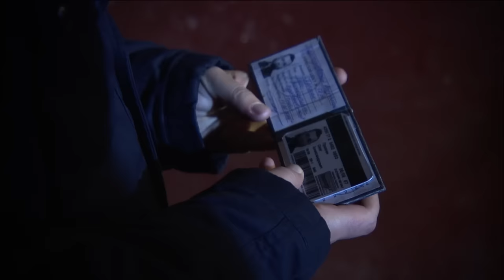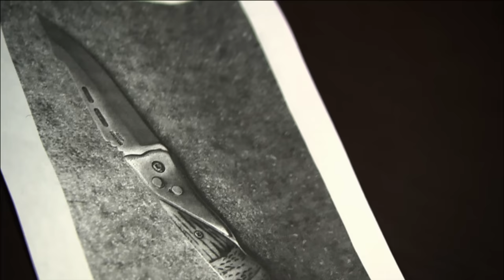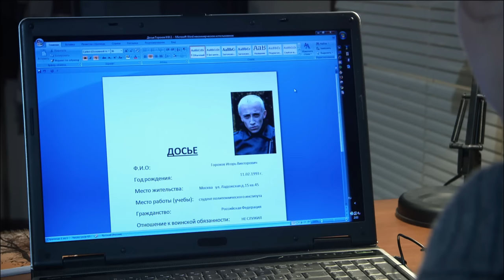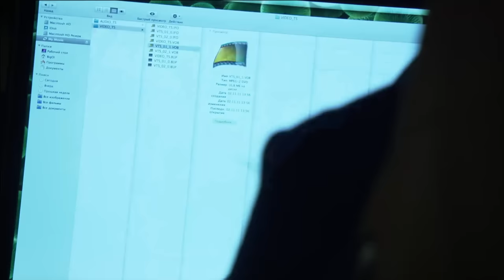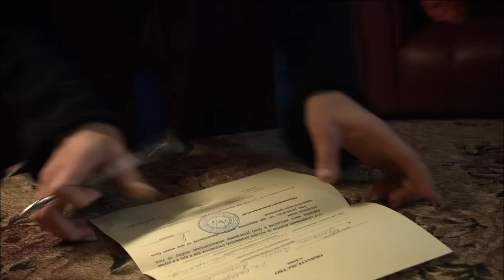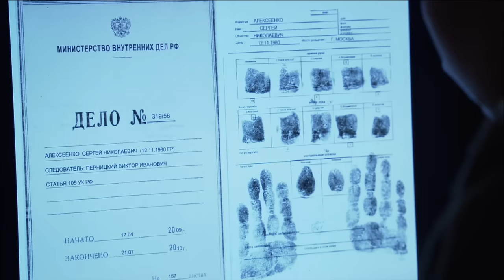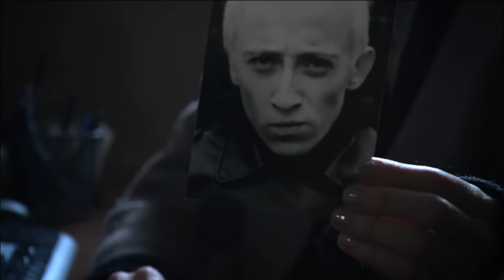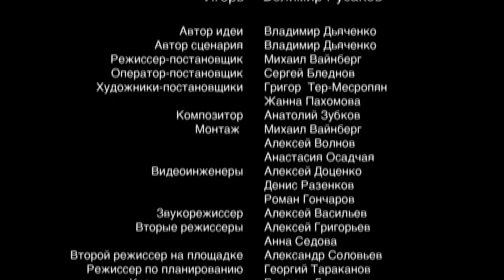Метод Фрейда / Freud's Method. Сериал. 10 Серия. StarMedia. Детектив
Каждый из нас носит маски, чтобы скрыть свои истинные намерения. Призвание Романа Фрейдина — эти маски срывать. Бескомпромиссно и не без удовольствия. Дипломированный психолог и профессиональный игрок в покер, Фрейд введен в следственный отдел прокуратуры в качестве консультанта, помогающего раскрывать преступления. Чем, собственно, и занимается, вызывая неоднозначные эмоции как у подозреваемых, так и у своих коллег. Он с легкостью и изяществом добывает нужную ему информацию, провоцируя собеседников на проявление страха, агрессии, ревности. Играет на тонких струнах их душ, наслаждаясь не столько победой, сколько самим процессом. «Моральный мазохист», — говорят о нем коллеги. «Да, я такой», — соглашается он. Только какие истинные чувства прячет этот гений психологии под маской иронии и видимого безразличия?

Special consultant Roman Freydin is introduced to the crime detection department under the Prosecutor's Office. While the foundation of Roman's approach is psychological science, his method -- Freud's method -- is about directly provoking his suspects in order to catch them out. Unfortunately, he also employs this method in dealing with his new colleagues, which is met with a variety of negative responses.

Режиссер / Directed by: Михаил Вайнберг / Mikhail Vaynberg
Сценарий / Written by: Владимир Дьяченко, Алексей Красовский / Vladimir Dyachenko, Aleksey Krasovskiy
Художник-постановщик / Production designer: Григор Тер-Месропян / Grigor Ter-Mesropyan
Оператор-постановщик / Director of photography: Сергей Бледнов / Sergey Blednov
Композитор / Music by: Анатолий Зубков / Anatoliy Zubkov
ролях / Cast: Иван Охлобыстин, Наталья Антонова, Павел Прилучный, Алексей Гришин, Елена Николаева, Артур Ваха / Ivan Okhlobystin, Natalia Antonova, Pavel Priluchnyi, Aleksey Grishin, Elena Nikolaeva, Artur Vakha

Смотреть онлайн бесплатно "Метод Фрейда / Freud's Method"